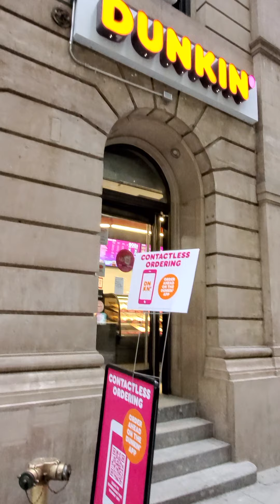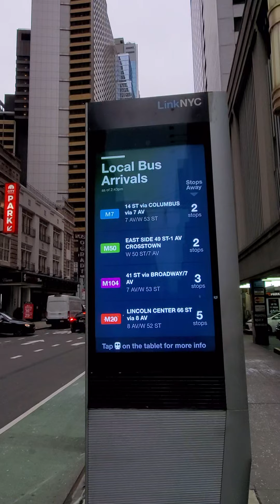NY EPIC PRE STORM 2020 SHOULD I STAY ???? 🥶❄️☃️